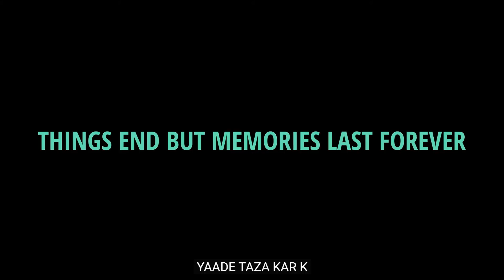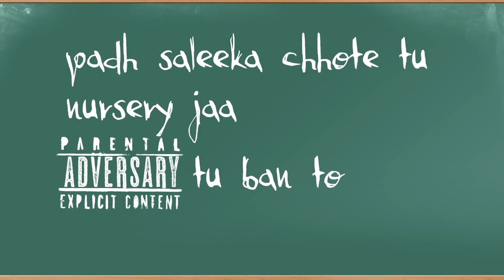YOUTUBE BUFFER SCAM :D | MC STAN - KHAJWE VICHAAR | KatReactTrain | Reaction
This is going to be my next reaction on my channel "MC STΔN - KHAJWE VICHAAR | OFFICIAL MUSIC VIDEO | 2K19".